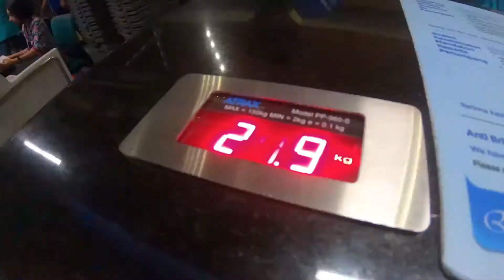KEMBARA TANAH JAWA& IDOLA SEJATI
Part03

Assalamualaikum and Hello,
Aku dapat 'chance' untuk lepak santai dengan Jurugambar berita kelahiran Kulim Kedah. Beliau berkongsi sedikit sebanyak tentang pengalaman sekitar 14 tahun dalam kerjaya ini. Termasuklah krisis Lahad Datu yang mengorbankan beberapa anggota pasukan keselamatan Malaysia
Tema channel ini santai, ilmiah dan berkisar tentang Setiap Orang Ada Cerita Tersendiri (Everyone has a Story to Tell)

Sekiranya berminat untuk menyumbangkan cerita dan idea sila berhubung di